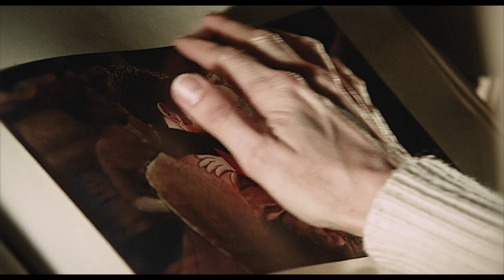Emma & Hook || The Story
Dammmn, I haven't uploaded a CS video since APRIL. What the heck?